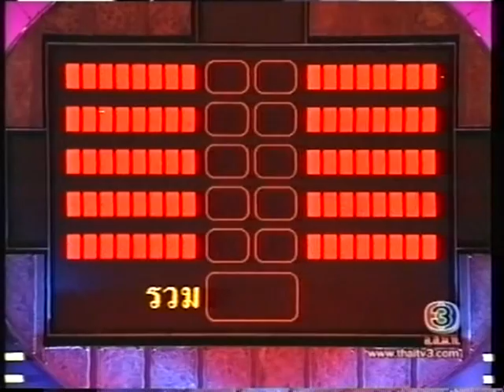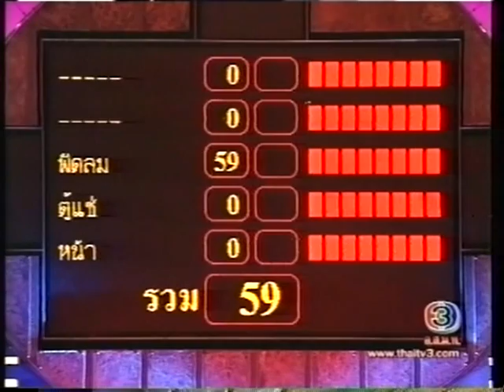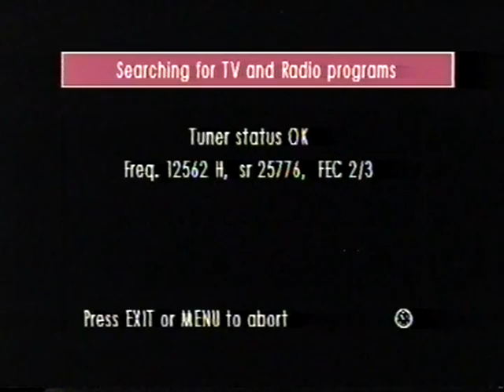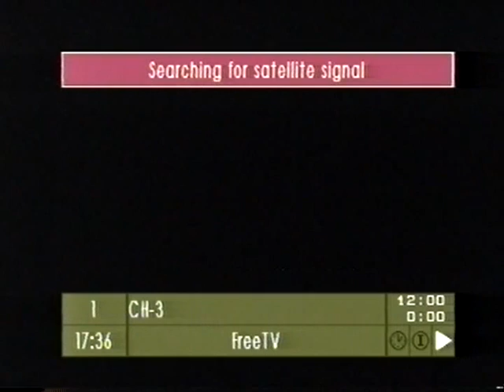เกมส์โชว์ 4ต่อ4 ซันเดย์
ออกอากาศ วันอาทิตย์ที่ 1 กันยายน 2545